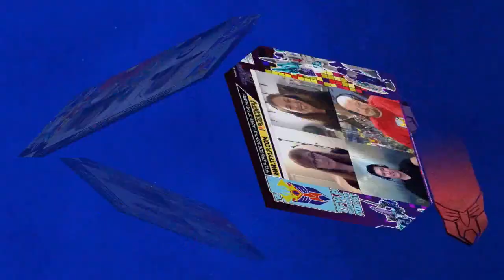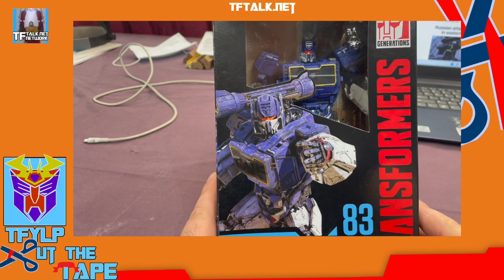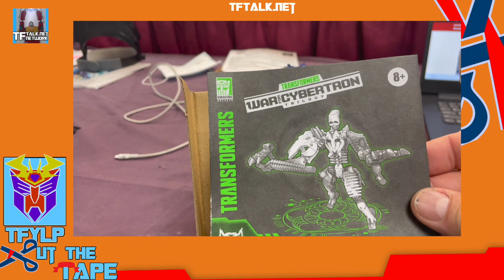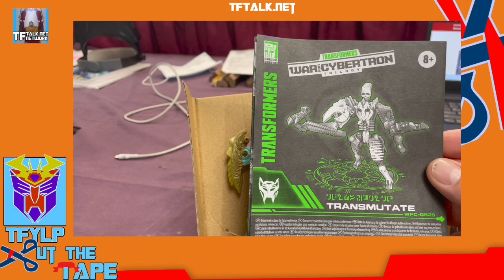Cut The Tape - But The Last Two Minutes Are Missing